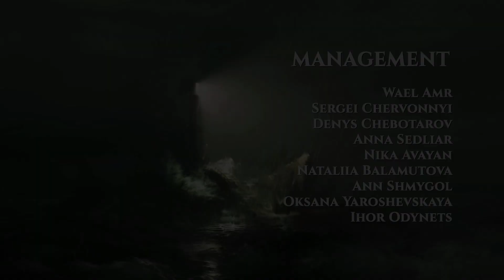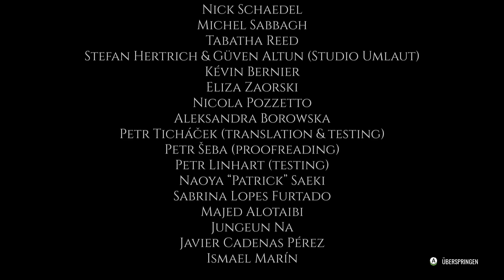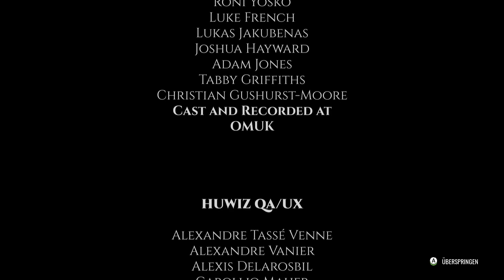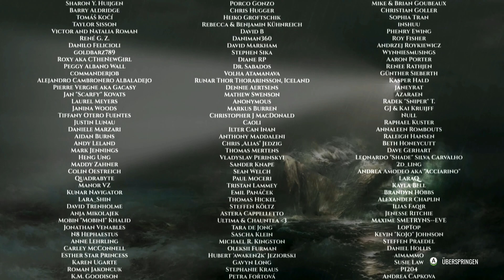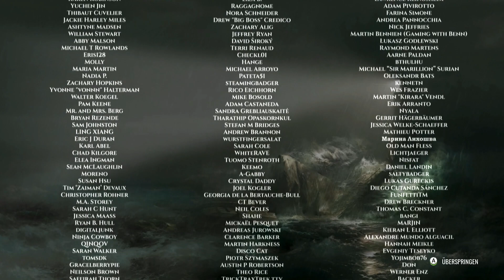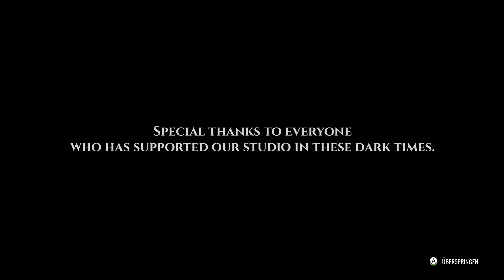Sherlock Holmes - the Awakened (23 / ENDE) [Deutsch - ohne Kommentar] (Xbox Series S)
Erlebe ein nervenaufreibendes Adventure im Lovecraft'schen Stil, das mit moderner Grafik und zeitgemäßem Gameplay von Grund auf neu entwickelt wurde. Schlüpfe in die Rolle von Sherlock Holmes und finde dich im Grauen erregenden Cthulhu-Mythos wieder, als du in einer Reihe von mysteriösen Vermisstenfällen in Europa und in den Vereinigten Staaten ermittelst.
The Awakened, am treffendsten als „Lovecraft meets Sherlock Holmes“ einzuordnen, konfrontiert dich mit dem legendären Cthulhu-Mythos. Ermittle in einer Reihe von mysteriösen Vermisstenfällen, die offensichtlich etwas mit einem finsteren Kult zu tun haben, der einer uralten Gottheit huldigt. Was auch immer dieser Kult vorhaben mag, du musst seine Pläne durchkreuzen... oder dich unaussprechlichen Konsequenzen stellen.
Zum ersten Mal in seinem Leben hat Sherlock wirklich Angst. Als Mann der Vernunft bekommt er es mit einer außerweltlichen Entität zu tun, die sich jeglicher Logik entzieht, und diese Entdeckung ist für ihn ebenso aufschlussreich wie erschütternd. Die Suche nach der Wahrheit treibt Sherlock an den Rand des Wahnsinns. Vielleicht handelt es sich gerade deswegen um die einzige Geschichte, die Watson nie veröffentlichen wird.
The Awakened spielt im Jahre 1882 und enthüllt, wie Sherlock und John, die sich damals lediglich eine Wohnung teilten, zu dem weltberühmten Verbrecherjäger-Duo wurden.